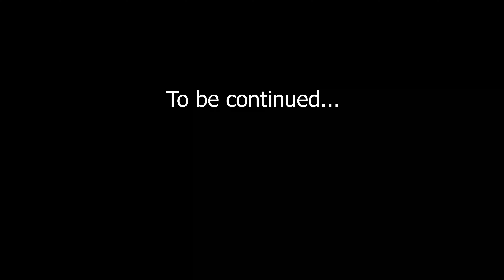Pennsylvania ( USA ) Ka Niagara Falls / Chaliye Kumar Ke Saath / Vlog 15